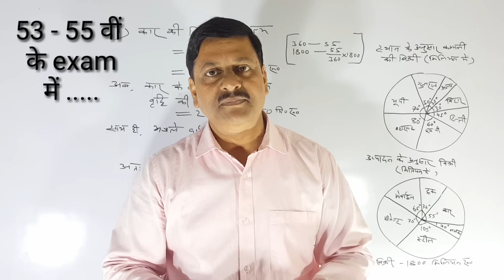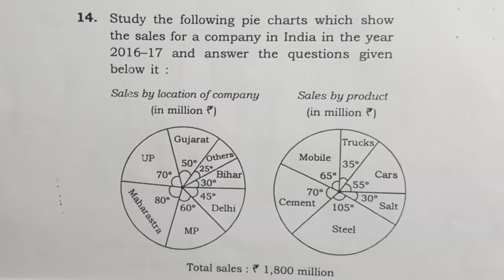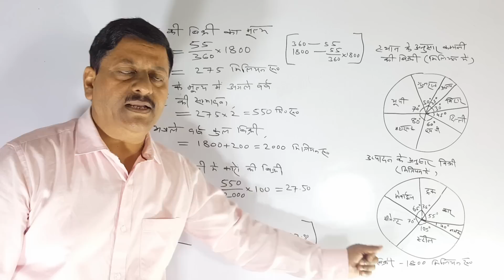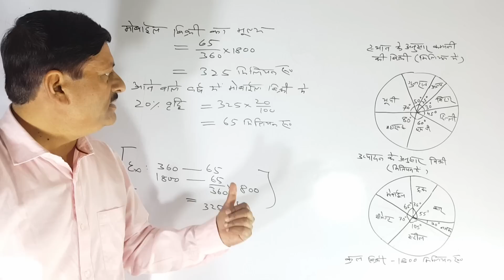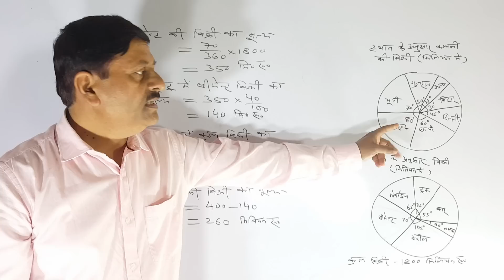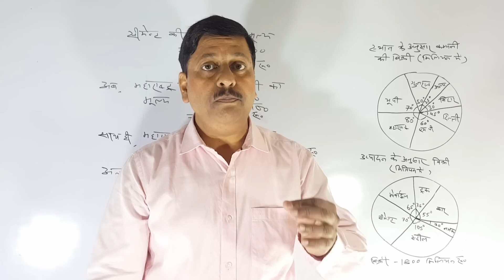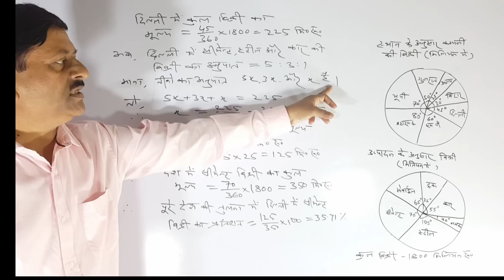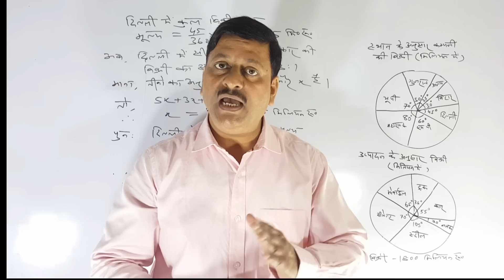BPSC || 64th bpsc || सांख्यिकी || BPSC निकालना है ... तो Stat बनाना होगा || ( 15 )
Dear students ! BPSC अगर  निकालना है तो Statistics के questions बनाना होगा | ये बनाना आसान  होगा प्रैक्टिस से |  डेली प्रैक्टिस से ही stat के questions exam में बनेंगे |  आज हमलोग इसी प्रकार के एक Stat के questions set को बनाएंगे |